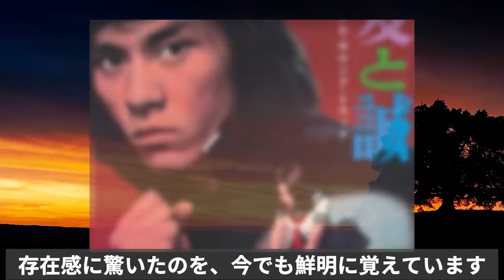早乙女愛 西城秀樹が唯一最初から最後まで見守った女優...その謎に包まれた第2の人生と最期が切なすぎて涙が止まらない！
女優の早乙女愛さん。
もうなくなってから10年が経ちましたね。
今見ても、これだけ美しい女性がいるのかと思う程
謎が多い美人女優の波乱万丈の人生が凄すぎる！

十朱幸代 『国民の恋人』から『国民的歌手』へのある一言に込めた想いとは！？どうしても形にしたかった訳に涙が零れ落ちる！

五十嵐淳子リアル・ドールになるしかなかったとある秘密に

草川祐馬『ゆうひが丘の総理大臣』が人気絶頂期に急遽降板した驚きの真相とは!?中村雅俊との隠された因縁に涙が止まらない!

岩崎宏美  『アイツのしたことは17年間忘れたことがない！』と言う彼女にある大物が最後に言い放った沁みる言葉とは？